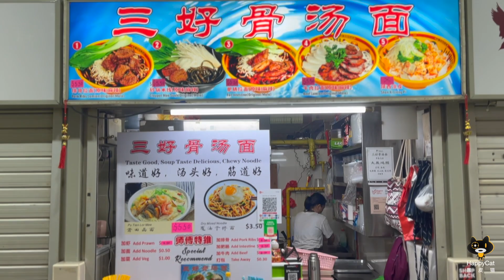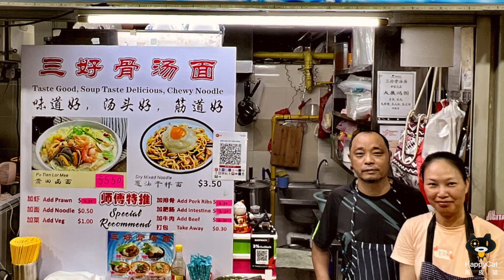3 thumbs up - tasty broth, noodle and flavours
Wanting to share his Sichuan hometown noodle, the stallholder Mr Zhang Ke and his wife, serve Lamian in 3 flavours - beef, pork ribs and fat intestine. There are also claypot Mee Suah and Putien seafood Lor Mee, topped generously with ingredients.

Why named the stall 'San Hao' - 3 unique features? They refer to the broth, noodle and flavours. First, the broth is simmered for hours with pork bones, chicken feet and old chicken to give it a natural sweet taste. Second, the noodle is skilfully cooked to give a chewy texture. Third, the beef, pork ribs and intestine are well braised with spices, and the Mala sauce is homemade with Mr Zhang's own recipe tailored to the locals.

Give it a try if you drop by!

Operating hours:
8.30am - 5pm
Closed on weekends

Address:
Amoy Street Food Centre #02-132, Singapore 069111